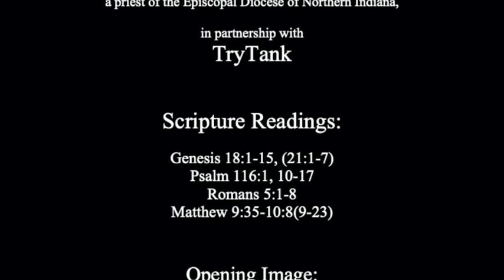Harvesting Change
A sermon on the readings for the 2nd Sunday after Pentecost (Proper 6:1), Year A:
Romans 5:1-8
Matthew 9:35-10:8(9-23)
Because of concerns about COVID-19, this sermon was not delivered publicly.